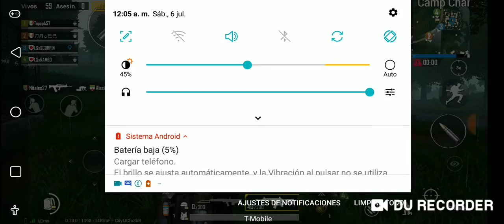Teresa y papa